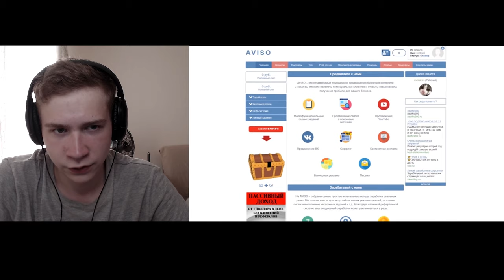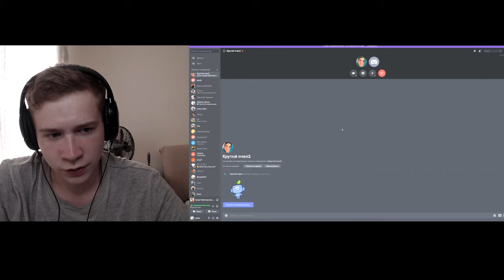ВЕРТЕИЧ ТРОЛЛИТ ИГРОКОВ НА АВТОБАЗАРЕ ARIZONA RP MOBILE